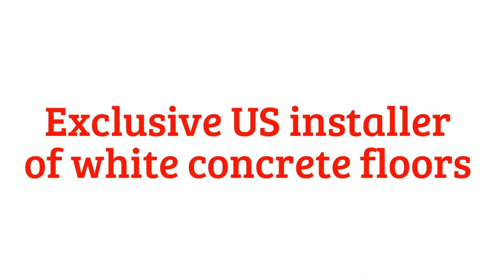Redimere Surface Solutions - Exclusive US Installer of White Concrete Floors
Redimere Surface Solutions has signed an exclusive agreement with European manufacturer of White Architectural Concrete.